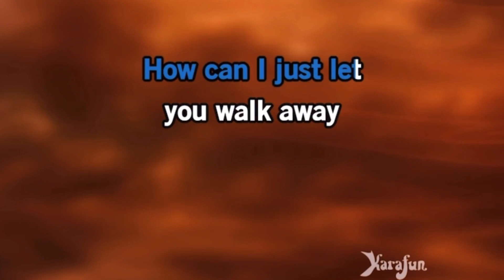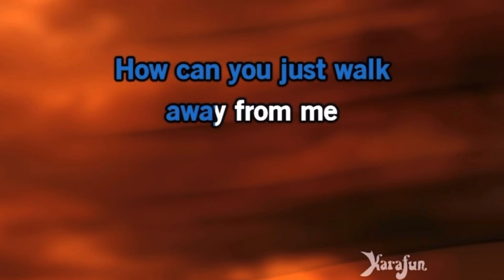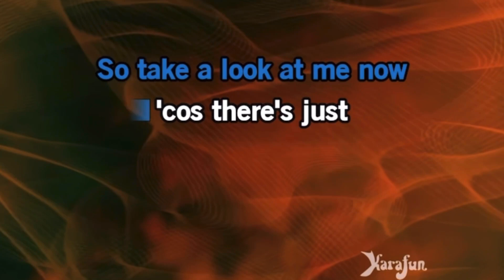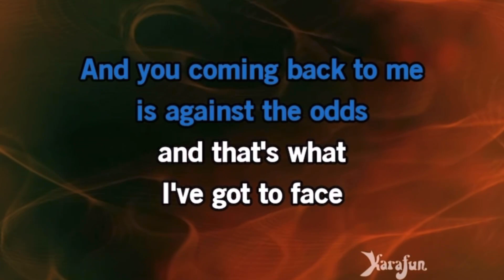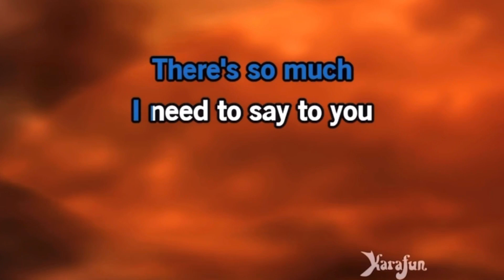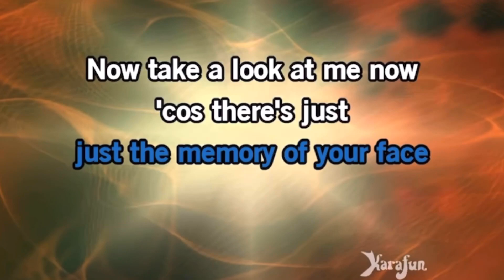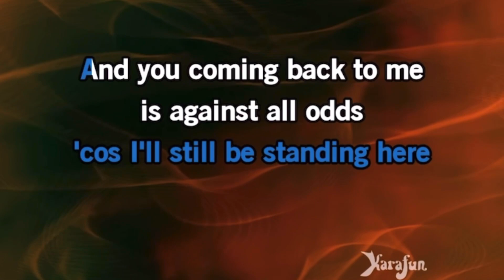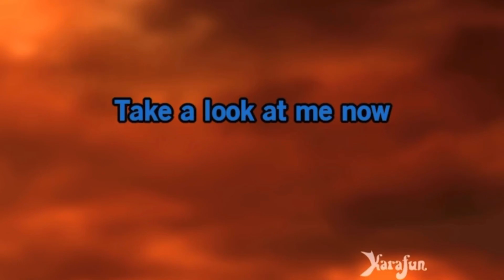Againstent All Odds